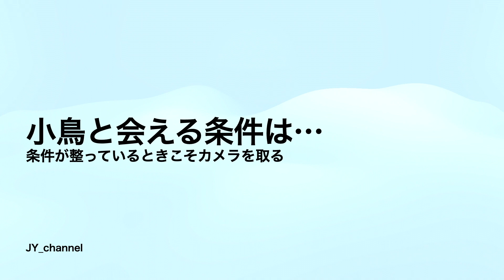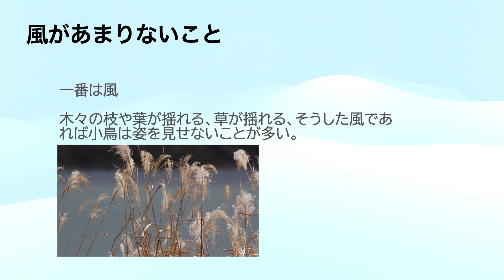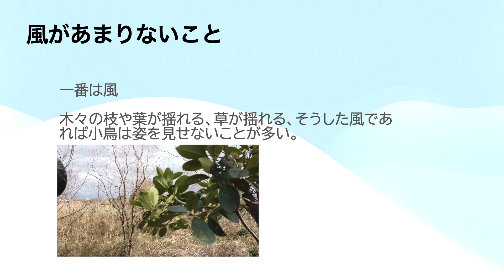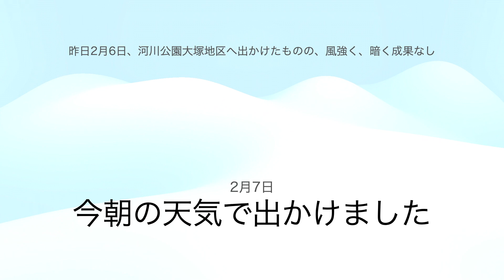【写真の日々 Days of Photography 79】小鳥と会える気象条件とは...2月7日の河川公園大塚地区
小鳥たちが巣から出て活発に動き、写真を撮らせてくれるのはどんなときか、体験からまとめてみました。